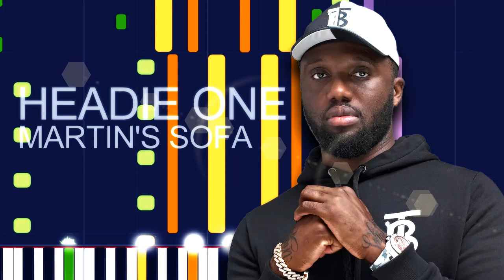Headie One - MARTIN'S SOFA (PRO MIDI FILE REMAKE) - "In the style of"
Full MIDI download specifications:

Channel 01: Choir Aahs - 993 notes
Channel 02: Electric Bass (finger) - 382 notes
Channel 03: Lead 8 (Bass+lead) - 339 notes
Channel 04: Synth Strings 1 - 880 notes
Channel 05: Lead 6 (Voice) - 478 notes
Channel 06: Pad 2 (Warm) - 573 notes
Channel 07: Tremolo Strings - 458 notes
Channel 08: Ocarina - 593 notes
Channel 09: Reverse Cymbal - 1 notes
Channel 10: Drums - 1385 notes